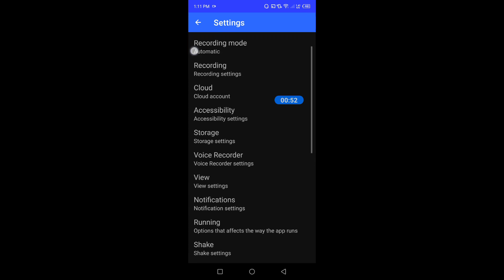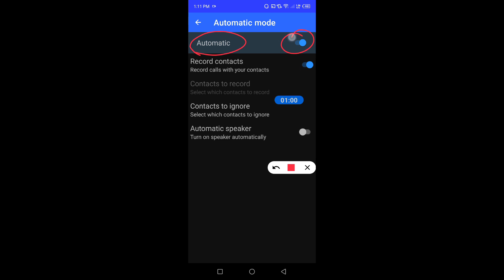How to record calls automatically on Tecno Spark 10C | Tecno Spark 10C me call record kaise kare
hello dosto,  meine is video me bataya hai ki Tecno Spark 10C me auto call recording kaise krte hai, Tecno Spark 10C me aap kisi bhi number ko manually select krke ya phir all numbers ko auto call recording par set kr skte ho. dosto agar aap bhi janna chahte hai ki Tecno Spark 10C me auto call recording kaise ki jaaye to is video ko pura dekhiyega, thanks friends.

Relates topics:-
How to record calls automatically on Tecno Spark 10C
Tecno Spark 10C me call record kaise kare
How to record calls automatically in Tecno Spark 10C
Tecno Spark 10C me call auto recording kaise kare
Tecno Spark 10C me call recording kaise kare
Tecno Spark 10C me auto call recording kaise karte hain
How to record calls manually on Tecno Spark 10C
How to do auto call record on Tecno Spark 10C
Tecno Spark 10C call recorder
Tecno Spark 10C call recording
Tecno Spark 10C auto call recording